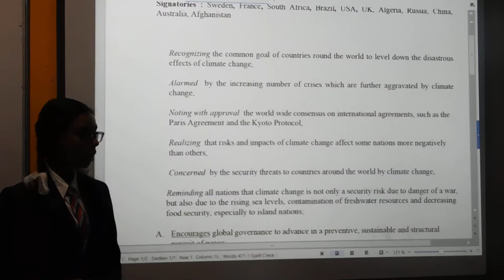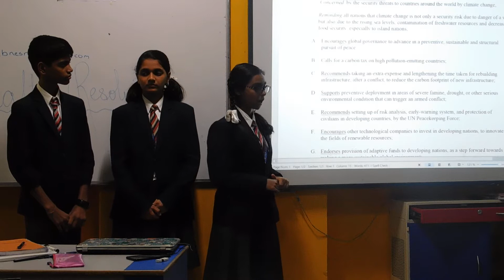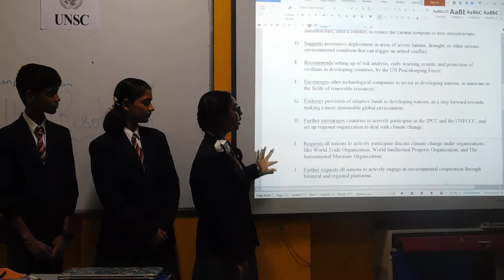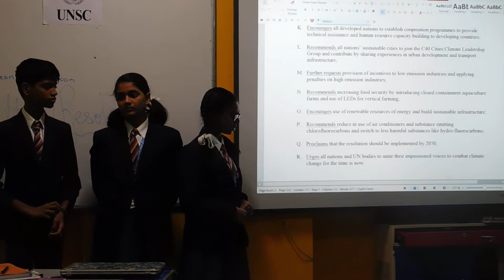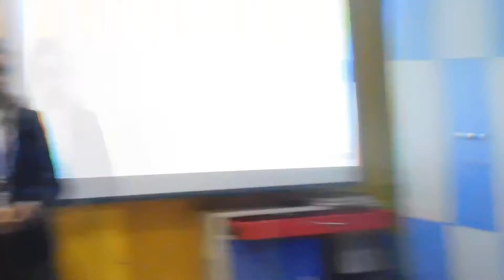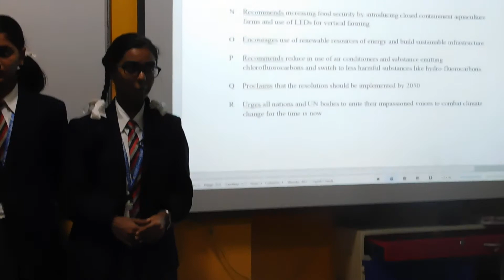ISA MUN Conference Video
UNSC - Day 2 - Part 8